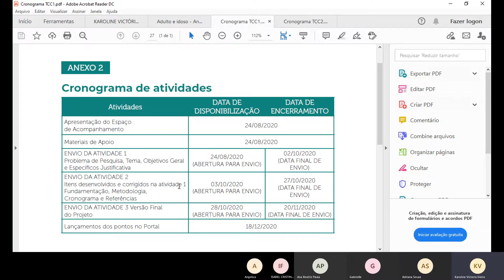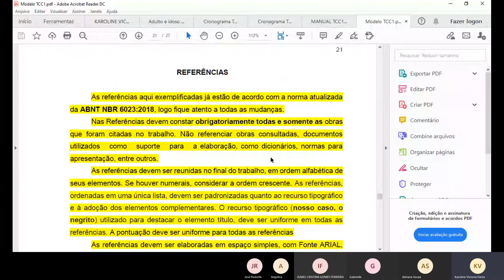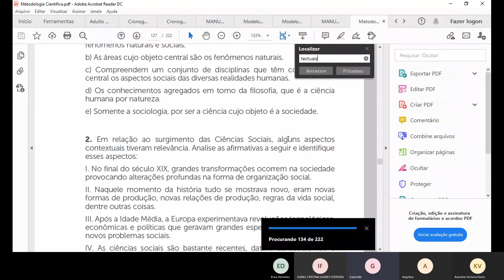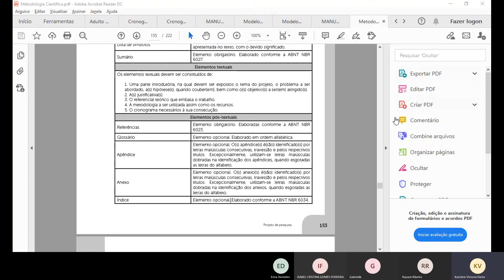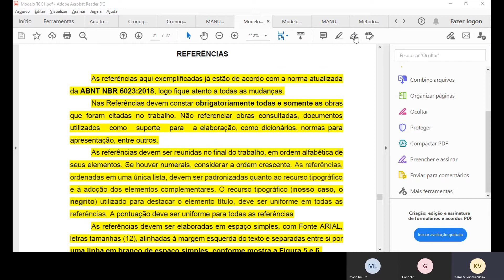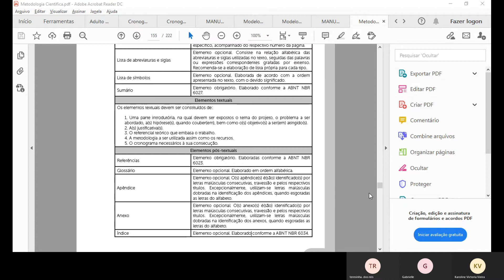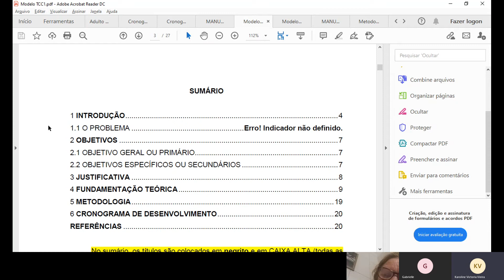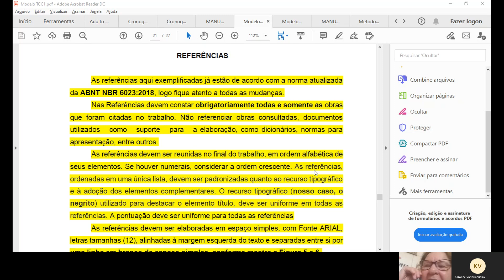TCC (novembro) - 11h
Aula direcionada aos alunos da Faculdade Anhanguera
Disciplina: Trabalho de conclusão de curso
Prof. Karoline Vieira